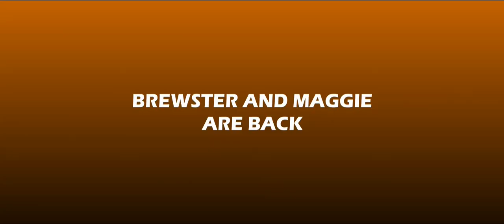Brewster The Rooster The Sequel (2020) Official Trailer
Brewster The Rooster The Sequel is owned by Columbia Pictures, Universal Pictures, RTE Jr. And Salty Dog Pictures
Brewster The Rooster The Sequel is The first official trailer for the film was released on Today June 26, 2020, in front of Zimmer Twins The Movie, Andrew Orozco 3: Summer's Here and Inui.